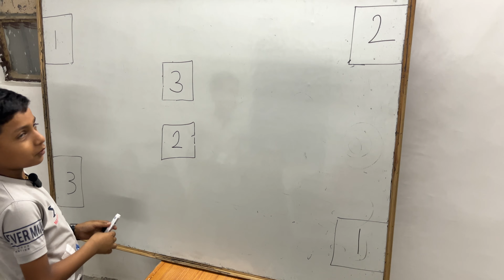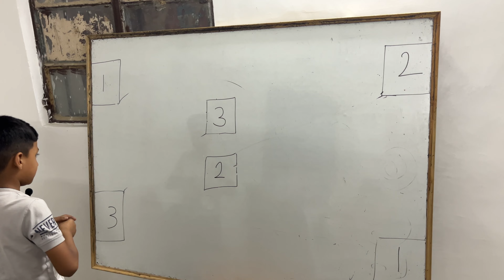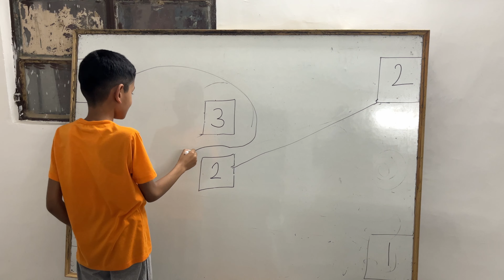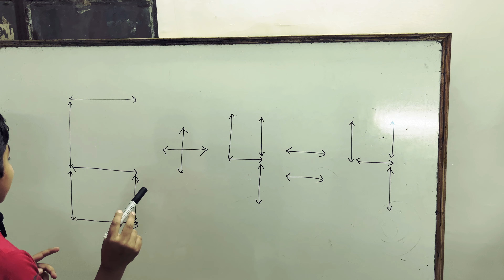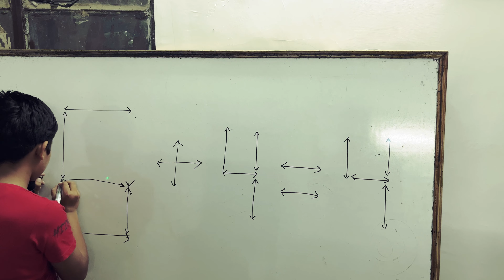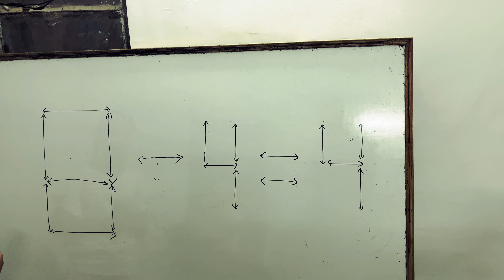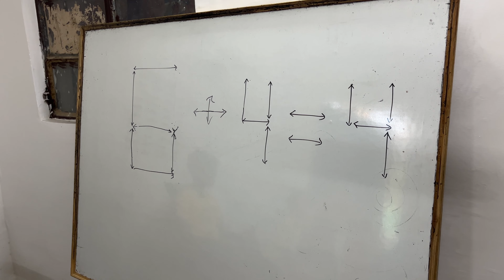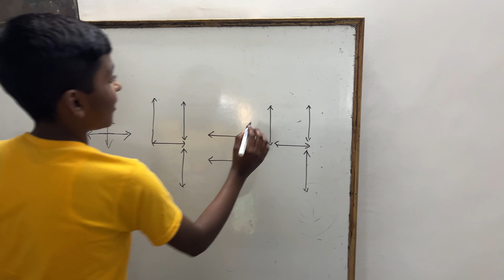आइये करे दिमाग की कसरत??? Mind Games || Vlog-14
Brain-Boosting Riddles for Kids: Engage, Entertain, and Educate

In this video, we present a collection of mind-boggling riddles specially crafted to ignite your child's cognitive abilities. Get ready for an exciting journey as we challenge young minds to think outside the box and sharpen their problem-solving skills.From tricky puzzles to clever brain teasers, each riddle is designed to encourage critical thinking and creativity in children of all ages. As they tackle these thought-provoking challenges, they'll not only have a blast but also develop essential skills that will benefit them throughout their lives.Whether you're a parent, teacher, or caregiver, this video is perfect for engaging kids in an interactive and entertaining learning experience. Watch as they eagerly unravel each mystery, gaining confidence and excitement with every solved riddle.So, gather the family, grab some snacks, and let the fun begin! Join us on this captivating journey of exploration and discovery as we unlock the power of young minds through the magic of riddles.

KidsEducation,BrainGames,RiddlesForKids,CriticalThinking,ProblemSolving,EducationalEntertainment,FamilyFun,ParentingTips,LearningThroughPlay,EngagingActivities.
riddles with answer
paheli